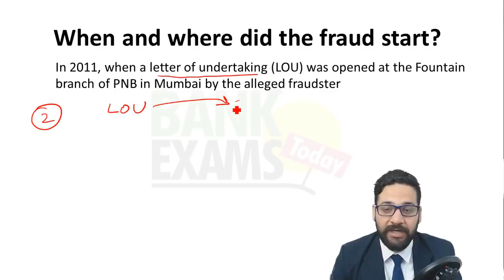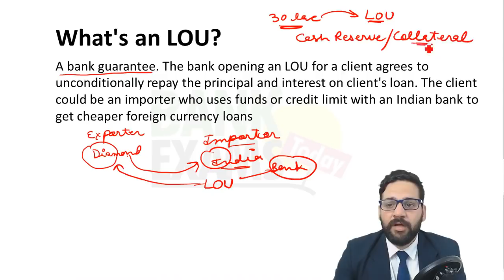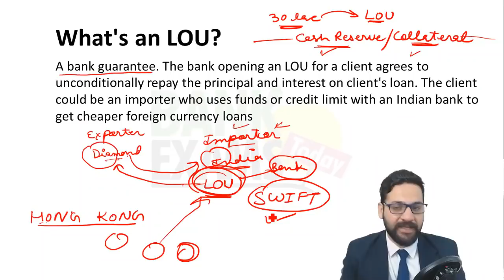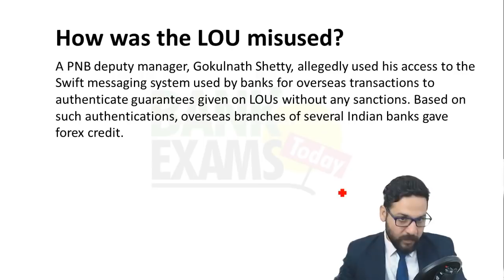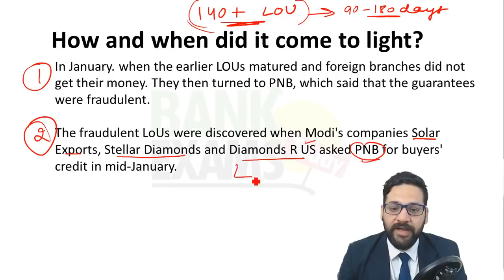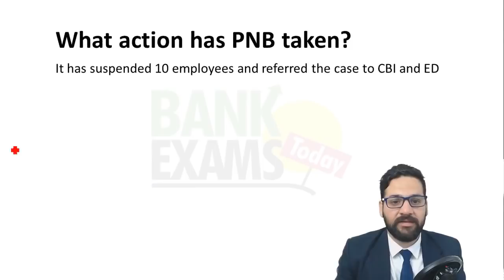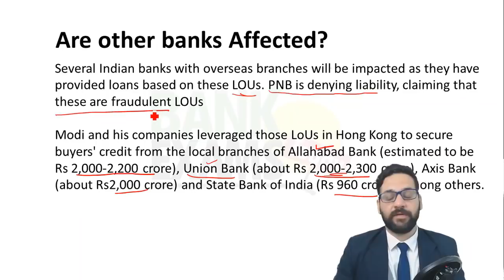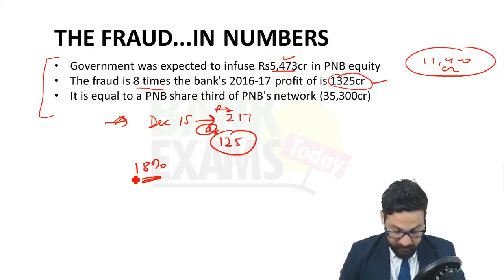PNB Fraud Story - 11400 cr Scam by Nirav Modi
In 2011, when a letter of undertaking (LOU) was opened at the Fountain branch of PNB in Mumbai by the alleged fraudster

**What is LOU**
A bank guarantee. The bank opening an LOU for a client agrees to unconditionally repay the principal and interest on client's loan. The client could be an importer who uses funds or credit limit with an Indian bank to get cheaper foreign currency loans

**FACTS***
- Government was expected to infuse Rs5,473cr in PNB equity
- The fraud is 8 times the bank's 2016-17 profit of is 1325cr
- It is equal to a PNB share third of PNB's network (35,300cr)

Image credit - Umeed Sinha
Video Editor - Aman Bhatia
Teacher - Ramandeep Singh